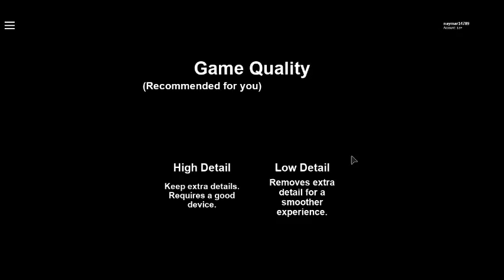roblox mining simulator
mining similator is a fun game to play